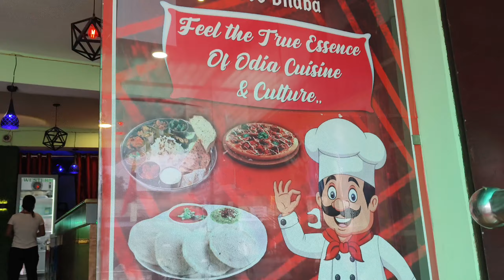Lucknow যেতে পারলাম না || Barhi to Lucknow Bike Trip || Adi Kailash yatra 2024@VAGABONDRIDERSANJOY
Kolkata to Lucknow
Kharagpur to Lucknow
Kolkata to Varanasi bike trip
Kharagpur to Lucknow bike ride
Adi Kailash yatra 2024
Adi Kailash ride
Kailash yatra
It is a beautiful spiritual adventurous trek yatra. AdiKailash is also known as MulKailash i.e. Original Kailash. There is parvatisarovar. It is believed that AdiKailash is the permanent residence place of Lord Shiva. When Ravana from Sri Lanka came to get blessings and benedictions from Lord Shiva, he did tapas and sadhana in this area. He demanded Lord Shankara to give away Atmalinga which is accepted by Lord Shankara on one condition that he should not keep it on land anywhere while going back to Sri Lanka. On return voyage, Ravana holding the atmalinga in hand could not resist him with natural duties like urination. Lord Ganesh came there in the form of little boy and assured him to hold the atmalinga with condition that he will call for 3 times. But if Ravana did not return, he will keep it on land. Ravana accepted the condition. But then Lord Ganesh called for 3 times and then put down the atmalinga on land. This place is now known as KailashMansarovar at Tibet China. So original Kailash is AdiKailash.

Om Parvat i.e. mountain which has ice on it looking like Om symbol is near to AdiKailash. It is a divine and outstanding exceptional scenario.

AdiKailash is located in Uttarakhand State and duration of AdiKailashYatra is 16 Days from Delhi to Delhi.